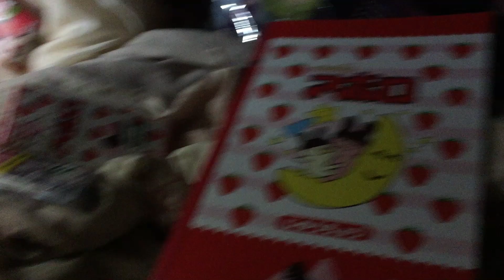2021年9月13日(月曜日)の特に美味しそうなもの。 〔2021年9月13日(月曜日)パート⑴/⑶〕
Title Video : 2021年9月13日(月曜日)の特に美味しそうなもの。 〔2021年9月13日(月曜日)パート⑴/⑶〕
Add Title Video : 2021年9月13日(月曜日)の特に美味しそうなもの。 〔2021年9月13日(月曜日)パート⑴/⑶シーズン⑴〕
Date Video : 2021/9/13/Monday “13 September 2021”
Today Date Video : 2021/9/19/Sunday “19 September 2021”
Video Count : 979
Add Video Count : 979(976~981)

※ 900本目の動画が突破しました。もうすぐ、1000本目以上の動画が突破するかもしれませんよ。
※ 9月になりました。毎年6月から9月までが夏です。スイカとメロン、トマトやキュウリなどの夏野菜、桃や梨などの夏の果物、パイナップルやマンゴーなどのトロピカルフルーツ、かき氷、アイスクリームとソフトクリーム、冷やし中華、そうめん、ラムネ、ブルーハワイ、冷たい飲み物などをお楽しみにしてください。特に花火とお月見も楽しんでください。
※ コメントは自由ですが、喧嘩とアンチを含む荒らし、嫌がらせ、誹謗中傷、名誉毀損、性的内容と個人情報の書き込みと不謹慎な動画は厳禁です。
※ もしもコメント欄で喧嘩とアンチを含む荒らし、嫌がらせ、誹謗中傷、名誉毀損、性的内容と個人情報の書き込みをした場合は即ブロックをしますので覚悟してください。
※ 因みに、「かっつぁん(kaxtutuxann)」と「アルカード」と「エルガ」のことを推しています。